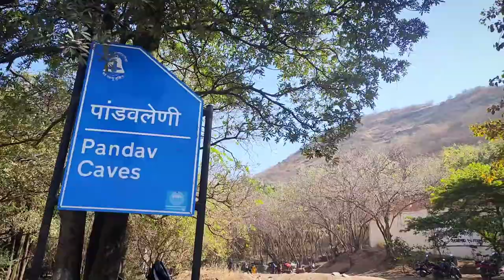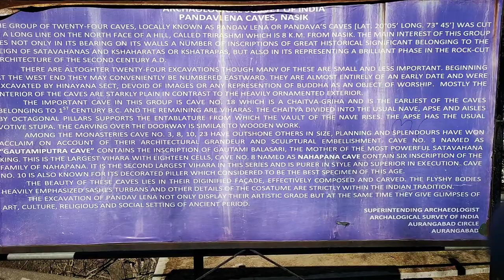Pandav leni Nashik l Pandavleni Caves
Pandavleni caves belong to the city of Nashik, are situated at a distance of 8kms towards its south.  It is one of the numerous Buddhist caves built during the flourishing days of religion in the country. The caves date back to the 1st century B.C. and 2nd century A.D. These caves are also called "Pandu Lena". Based on the name of the Trirashmi Leni hills on which these caves are situated, it is also named "Trirashmi Leni". Towards the north side of the tabletop of the Trirashmi Leni hills, these caves are located. The caves are hewn at the height of nearly 60-70m from the surrounding plains. Probably the hill is known as Trirashmi due to the location of three independent hill groups that marks the end of the Trimbak-Anjenri range of Sahyadris. The word "Trirashmi" means "triple royal". It consists of twenty-four rock-cut caves. All these are monasteries except for cave 18.

The city Nashik in which Pandavleni caves are located is well mentioned in ancient Indian literature of the pre-Christian era. It was the major city during an ancient period as it is located on an ancient trade route that connects the ports of the west, north, and south cities of
India. The excavation carried out in Nashik indicates the presence of continuous habitation from around the 5th century B.C. The existence of Northern Black Polished Ware that approximately started around 6th century B.C. and increased during the Mauryan period indicates its contracts with its northern cities.

Jain Kings financed to build Pandavleni caves in favor of Jain saints for their stay. Initially, though it was started by Jains later, it turned into a significant center of Buddhism. Being 2000-year-old caves, it represents both the Hinayana and Mahayana Buddhism. Caves served as temples for early Buddhists and probably even as teaching centers. It has shrines, icons of Buddha, Jain Teerthankara Vrishabhdeo, Veer Manibhadraji, and Ambikabevi with the figures of Bodhisattva. There are skillfully chiseled water tanks that are very attractive on the rock with an overall good water management system. The inscription indicates that these excavations belong to Satavahana and Kshatrapa periods, spanning 2nd century B.C. to 3rd century A.D., whose capital was Pratishtana (modern Paithan of Aurangabad). The inscriptions mention the Kings like Krishna (c.205-187B.C), Gautami Putra Satakarni (c.106-130A.D), Vasisthiputra Pulumavi (c.130-158A.D), Sri Yajna Satakarni (c.171- 201A.D) of the Satavahana dynasty, and Nahapana (c.119-125A.D), his son-in-law Usabadatta of the Kshatrapas and a Saka family of contemporary Satavahanas.  Later in the 5th century to 6th century, Buddha icons were added to many of these caves. Until the 6th to 7th centuries A.D., the occupation at this region has been noted, but later the subsequent periods saw very little excavation and alterations of the earlier ones.

The current name of these caves is linked to mythological adventurous brothers Pandavas from the Hindu epic Mahabharata. According to the local mythology, Pandavas made these caves to hide away from their enemies and relatives and spent some time here. Thus it is known as Pandavas caves. In the Marathi language, "Pandav Leni" means "Pandava caves". Many caves in India are linked with the legends of Pandavas.